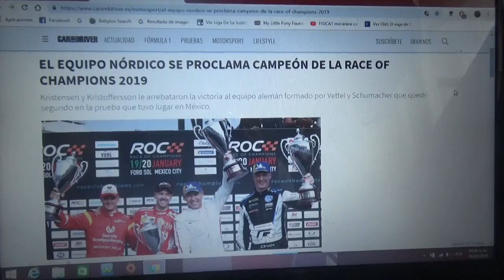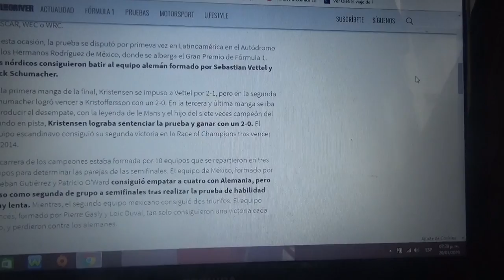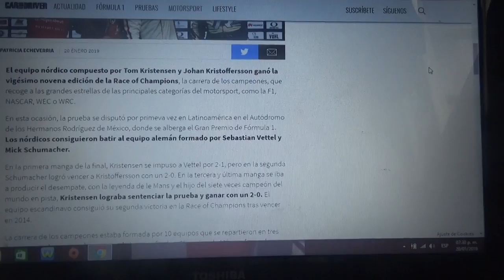El equipo nórdico gana la Copa de Naciones de la Race of Champions 2019 en México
El equipo conformado por Tom Kristensen y Johan Kristofferson le ganaron al equipo alemán conformado por Sebastian Vettel y Mick Schumacher en el evento que se llevó a cabo en la pista hecha en el famoso Foro Sol del Circuito Hermanos Rodríguez de México en Ciudad de México